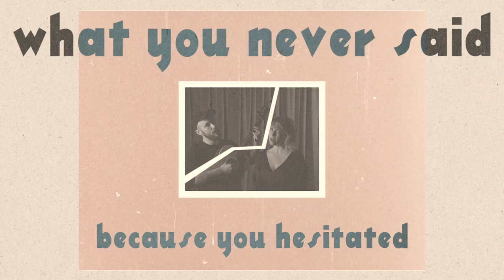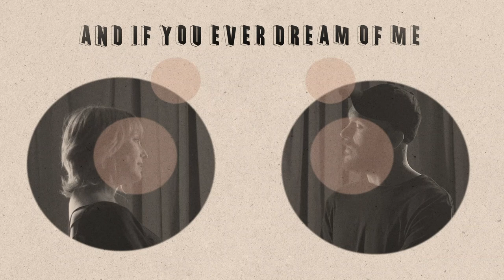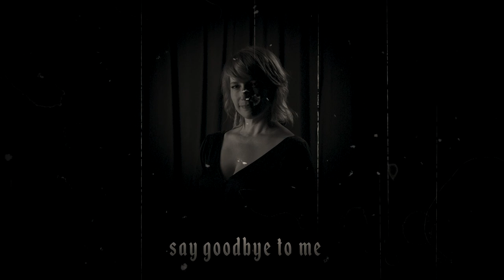Matt Lovell and Leigh Nash - Dime Adiós (Official Lyric Video)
Lyric Video by Grant Claire